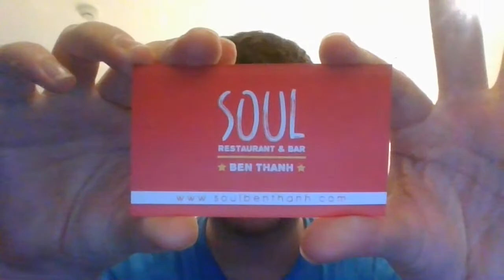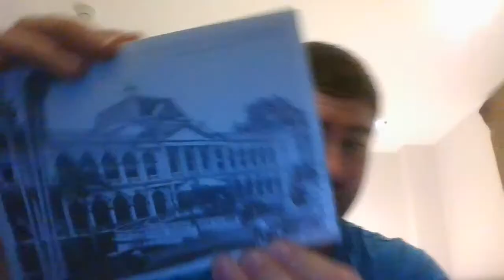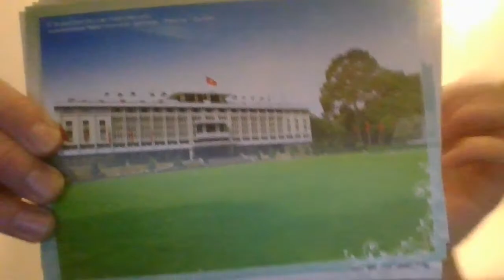Vietnam Vlog Live Edition: Revisiting 5